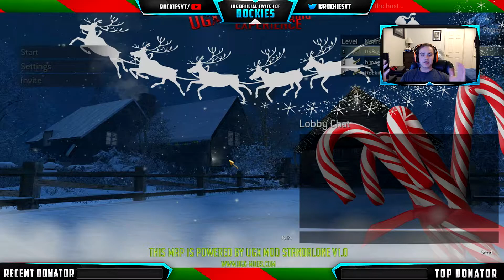Santa Is A Zombie?! Call of Duty Zombies Mod! (Custom "CoD Zombies" Map) Call of Duty: Zombies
Santa Is A Zombie?!  Call of Duty Zombies Mod! (Custom Zombies Map)
●If you want more zombuies pack-a-punch that like button!!!